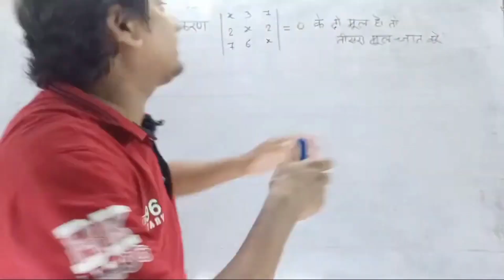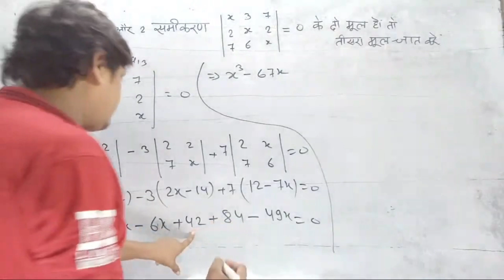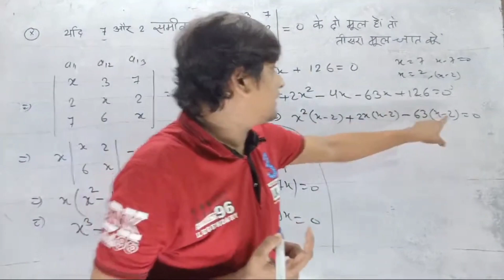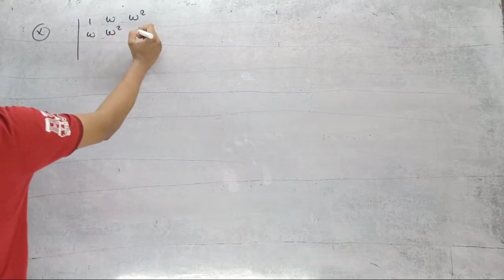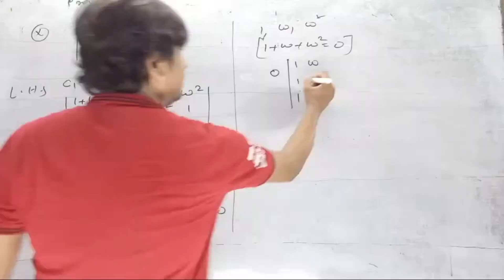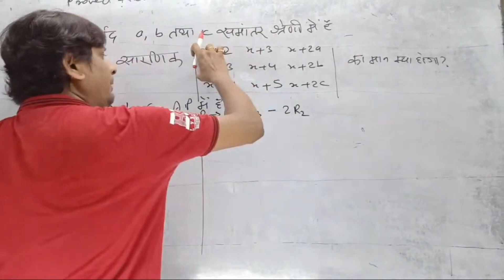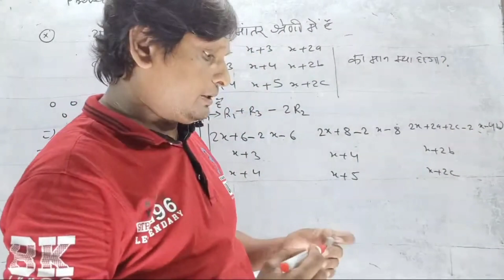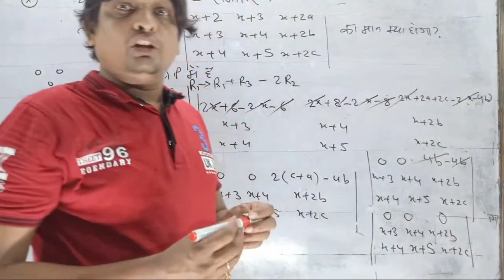DETERMINANTS BOARD MODEL QUESTION CRASH COURSE V V I QUESTION MATH 12TH QUESTION BANK MATH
everyone is video science 10th ki v v I QUESTION ki quiz karwayi gayi hai APLOGO pura dekhe aur question ko dekhe

S Pandey you tube channel par regular

 class 12th ki hoti he aplog channel ko

 integration ka best

 2.2 ke sabhi Sawal ka link dekhe

humare channel spandey ke madhyam se live classes v hoti hain aur woh v free of cost join kar sakte hai aap log se request hain ki aap log humare channel se jude rahe aur sath
ish channel ke madhyam se doubt class v hoti hai aap  ish class se jude aur apne saare frnd ko bhi bole join karne aur aapko jo v problem hai to aap apne doubt ko clear kar sakte hai

KC sinha math 10th ka bahupad ka exercis 2.2 ke sabhi Sawal ka link dekhe
class 10th math ke sabhi formula ka proof kaise kiya jata he dekhe is video ke link me